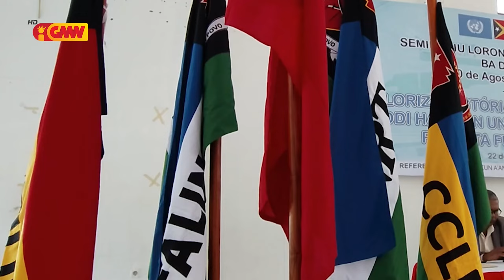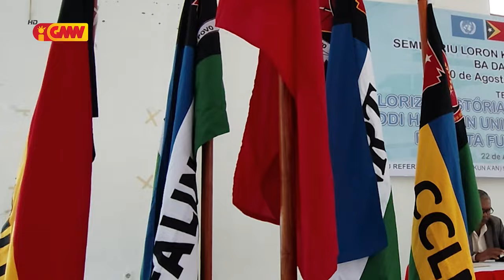MACLN realiza semináriu hodi komemora loron konsulta popular 30 agostu 1999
Ministériu Asuntu Kombatente Libertasaun Nasionál realiza semináriu hodi komemora loron konsulta popular 30 agostu 1999